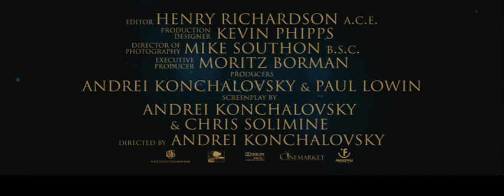Nussknacker - Trailer (Deutsch)